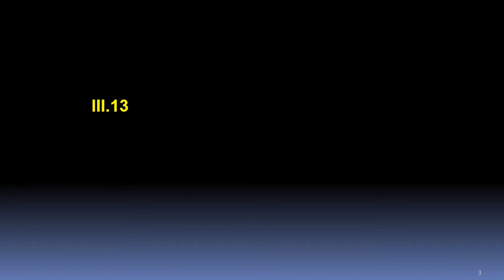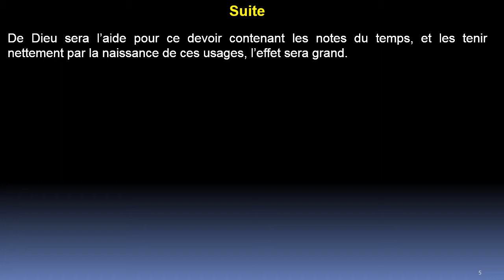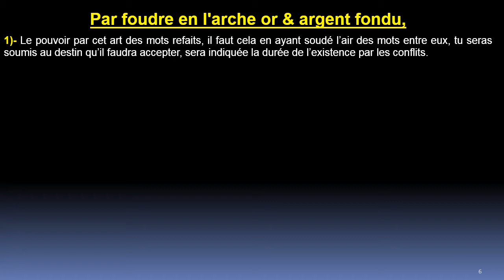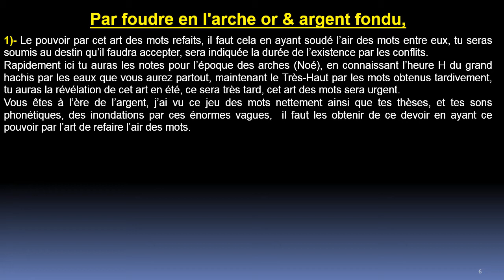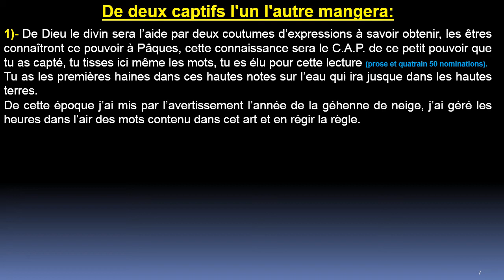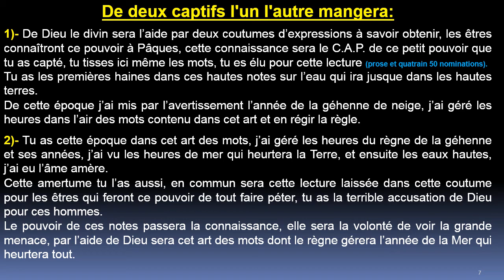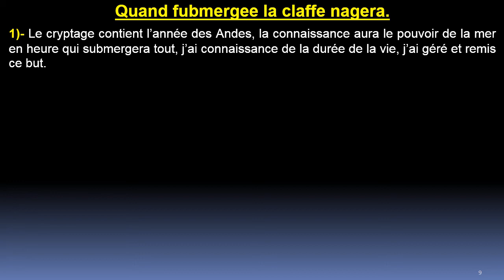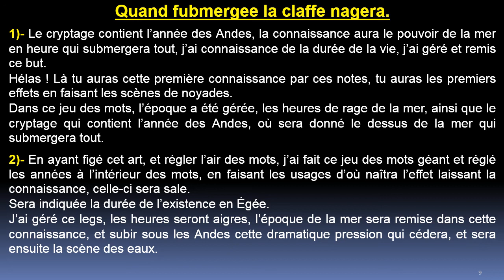Quatrain 13 - Centurie 3 :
Dans ce quatrain, Nostradamus décrit l’arrêt du mouvement circulaire de la planète, ou tout au moins son ralentissement, il explique que nous connaitrons l’heure H de ce moment. Nostradamus explique la poussée sismique sous les Andes, il nous dit que cette période sera l’heure des arches.
Nostradamus voit une neige noire tomber sur l’est de l’Europe, et met en accusation les forages pétroliers.